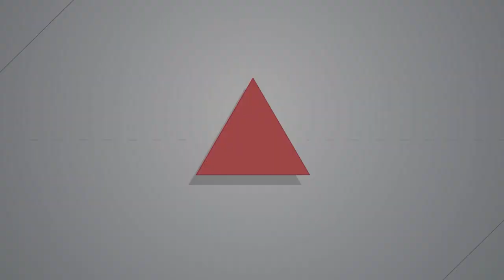【燦爛時光會客室】第480集｜修法廢電視台換照制度 中天將復活？｜專訪 洪貞玲｜20240728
立法院三讀通過《國家通訊傳播委員會組織法》，修改NCC共7位委員任期4年、屆滿得連任的規定，改為任期4年並僅能連任一次；並刪除舊委員延任的過渡條款。原本爭議最大的「依政黨比例推薦委員名單」並未被納入修法。
此外，藍白兩黨擬推動廣電三法之一的《衛星廣播電視法》修法，內容包括未來有線電視新聞台不需定期換照審查，一旦取得就永遠擁有，並有「回溯條款」，也就是之前被下架的電視台，可以繼續經營。
修改委員任期規定對NCC有什麼影響？許多境外媒體、網路媒體都不必受到執照年限的規劃，這樣的規定是否還有意義？其它的國家又是如何規範？換照制度是否會影響新聞自由？數位時代，管制新聞媒體的執照是否還有意義？又該如何保障新聞自由？本集《燦爛時光會客室》邀請臺大新聞研究所教授洪貞玲，同時也是台灣媒體觀察教基金會新上任的董事長，一起討論媒體的相關修正案與草案。
製作人、主持人：管中祥
企劃製作：管中祥
影片後製：鄭綺元
製圖宣傳：吳容璟
Podcast 製作：王翔宥
👉訂閱燦爛時光會客室 podcast，線上隨時聽
👉燦爛時光會客室IG開張啦！